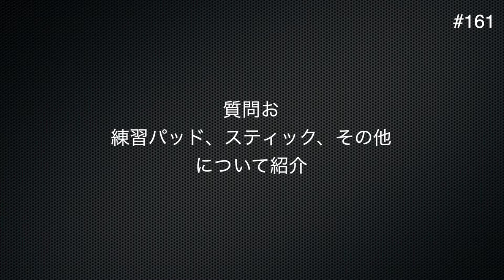質問20210503 練習パッド、スティック、譜面用筆記用具など紹介。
この動画の説明の「Blog」はこちら！
この動画についてのブログ（記事）はありません。が、

その他の動画が段階別に整理されています。是非利用してやってください。